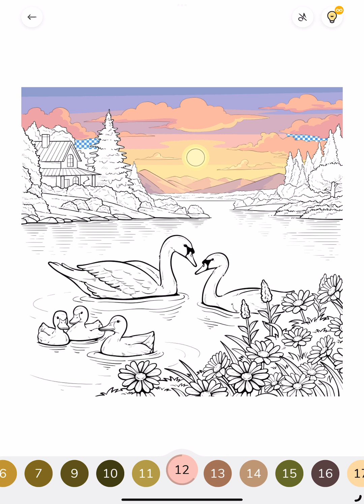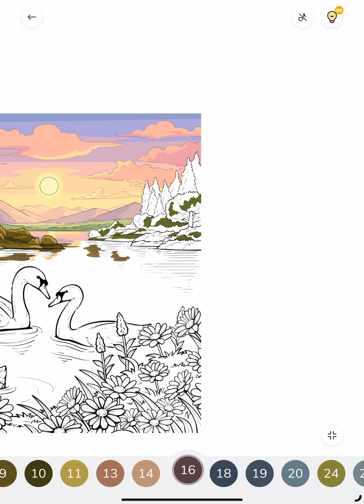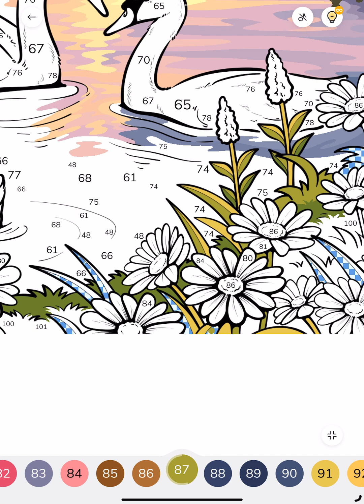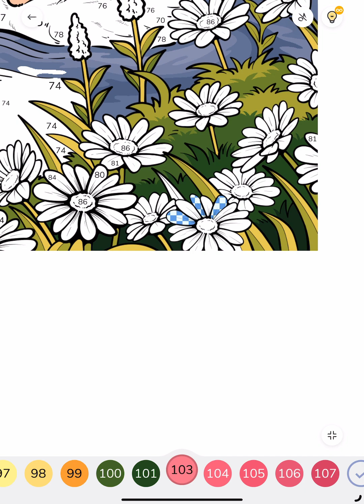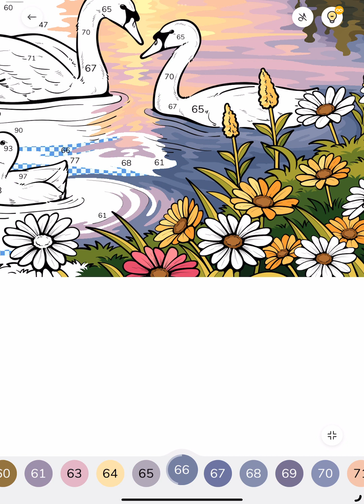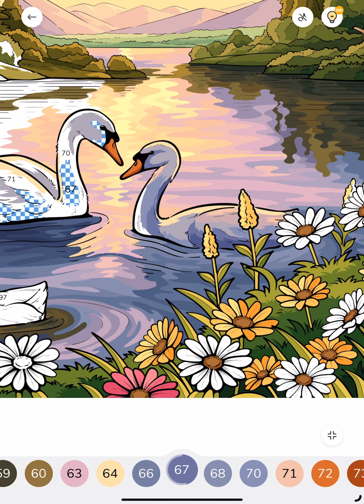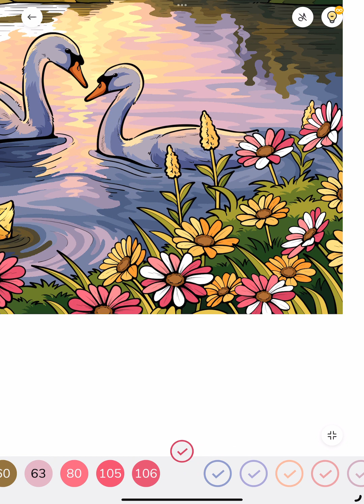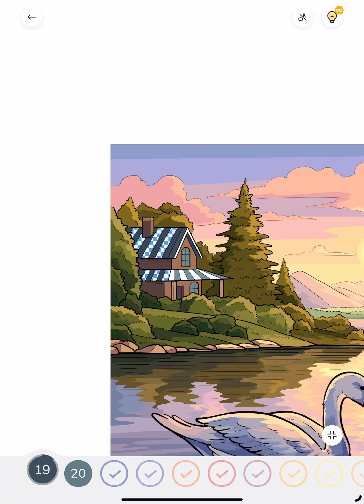Zen Color paint by numbers app Color with me House by the Swan Lake